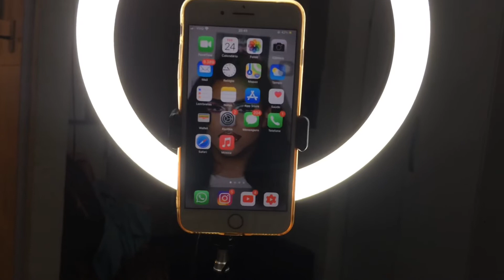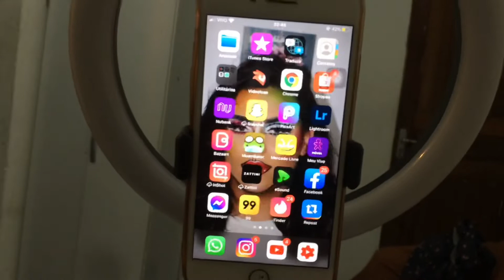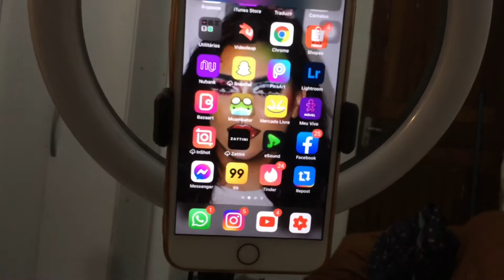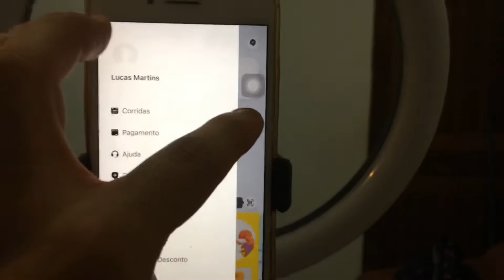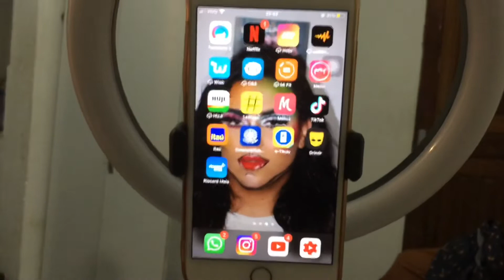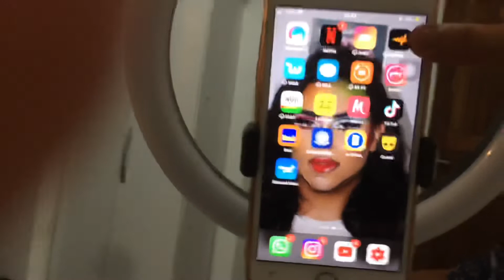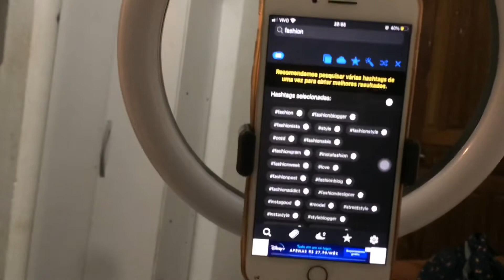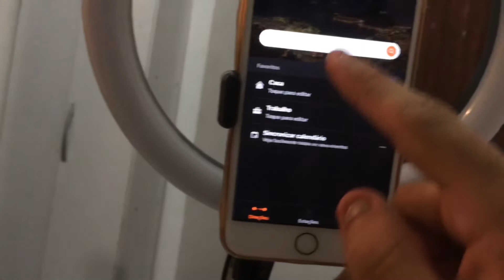O que tem no meu CELULAR / IPHONE 8 Plus